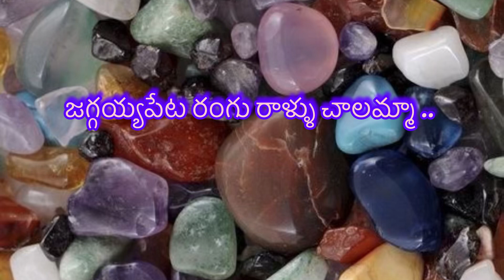జగ్గయ్యపేట రంగు రాళ్ళు చాలమ్మా.. -వనజ తాతినేని